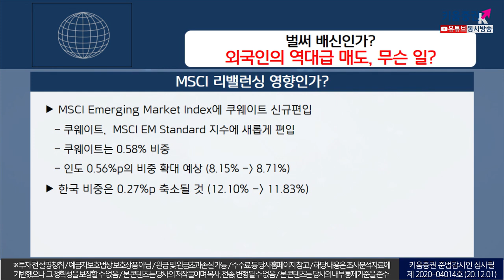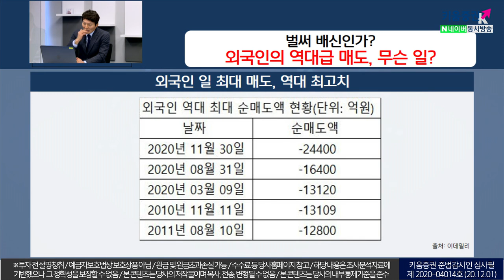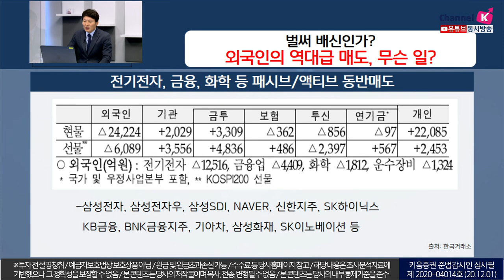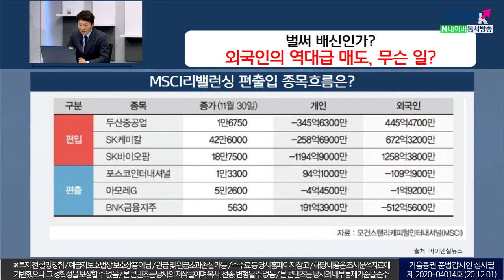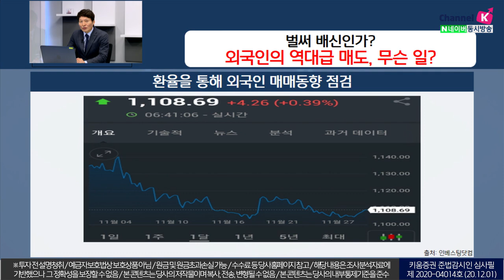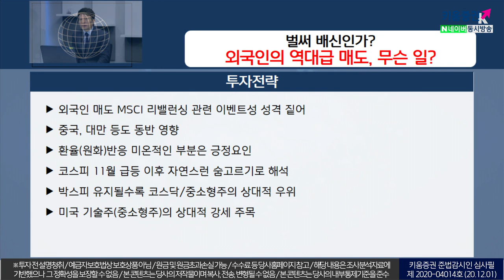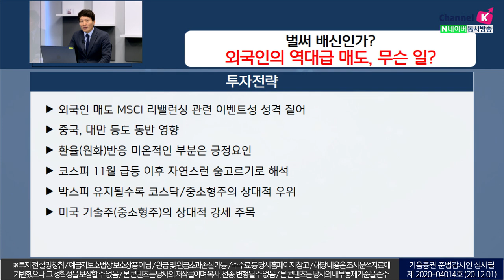벌써 배신인가? 외국인 역대급 매도, 무슨일인가? (이슈분석.시장분석/20.12.01)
외국인 매도 MSCI 리밸런싱 관련 이벤트성 성격 짙어
중국, 대만등도 동반 영향

​환율(원화)반응 미온적인 부분은 긍정요인
코스피11월 급등 이후 자연스런 숨고르기로 해석

​박스피 유지될수록 코스닥/중소형주의 상대적 우위
미국 기술주(중소형주)의 상대적 강세 주목​
「구독」과 「좋아요」 눌러주세요~